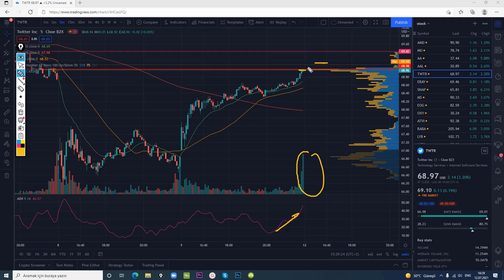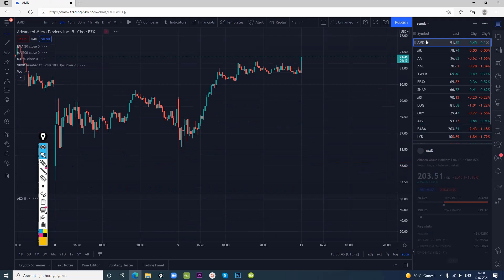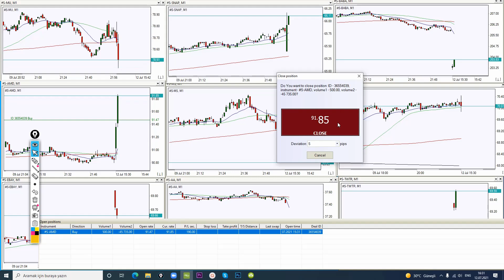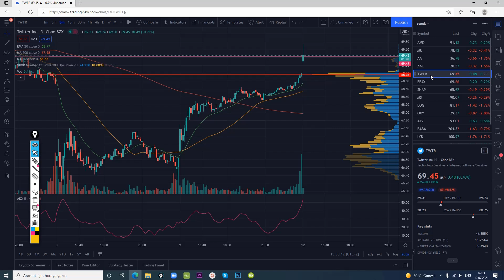ترید لایو به همراه بررسی های قبل از ترید و توضیح علت ورود و نقطه خروج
👈برای دسترسی به تحلیل های روزانه من و پتانسیل های تریدی که من در طول روز دنبال خواهم کرد به لینک و یا آدرس اینستاگرام زیر مراجعه بفرمایید
لینک اینستاگرام 👇
آیدی اینستاگرام 👇
tradingsaeedshakoori
لینک ثبت نام بروکرویندزور از داخل ایران و کانادا 👇
(لطفا دوستان داخل ایران برای ورود به سایت از فیلتر شکن استفاده کنید )
لینک ثبت نام بروکر ویندزور خارج از ایران 👇